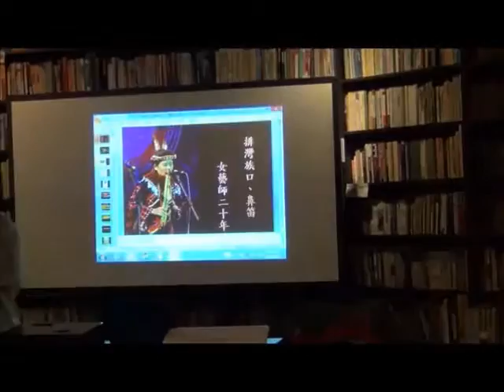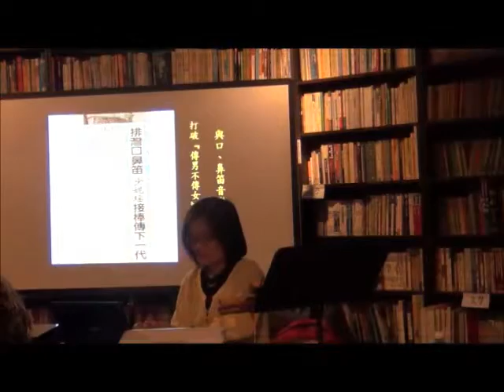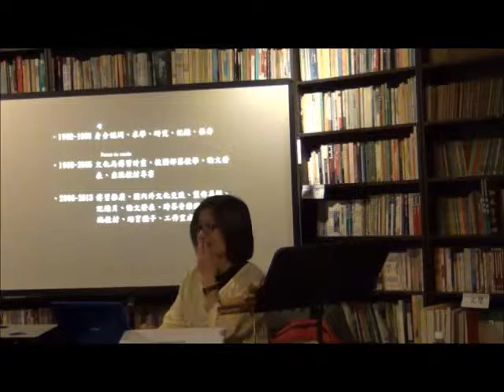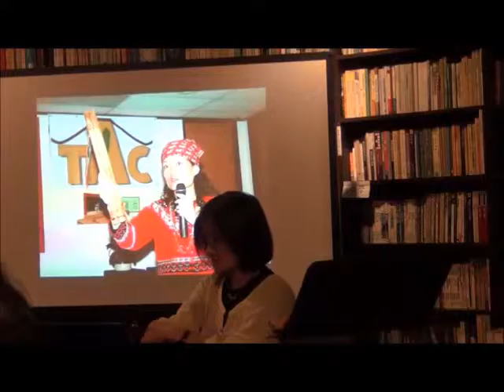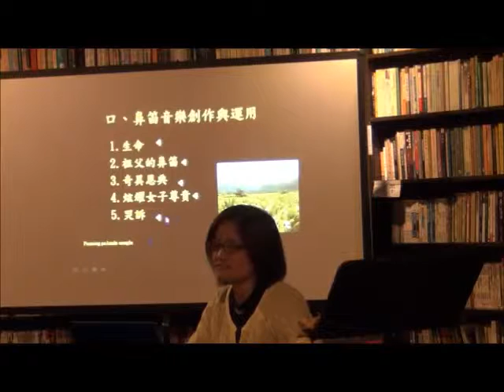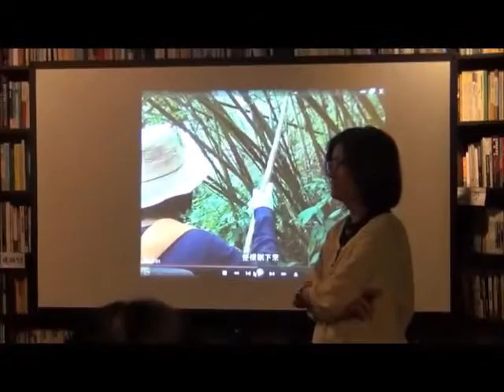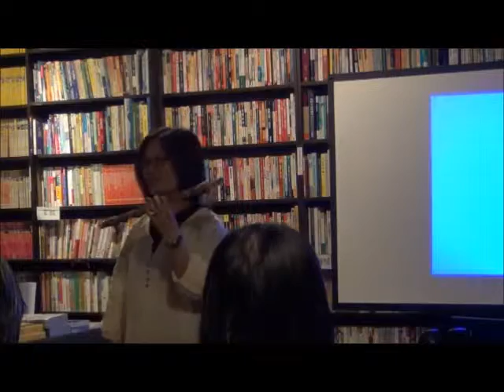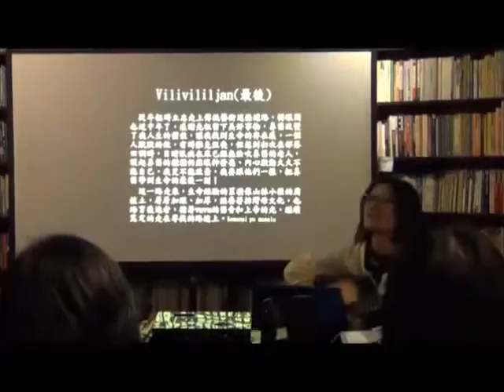20140430 少妮瑤．久分勒分老師談「排灣口、鼻笛女傳藝師二十年」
本場講座是台灣大學原住民族研究中心於2014年春季規劃之「傳統知識與文化資產」系列講座（一）的第三場。邀請到排灣傳統藝術口、鼻笛保存者，也實際從事「傳統智慧創作」的少妮瑤．久分勒分（Sauniaw Tjuveljevelj）老師分享排灣口鼻笛的傳承與發展。